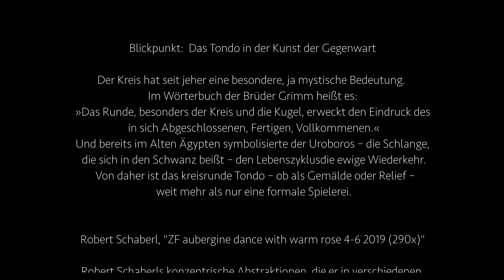Albertina Klosterneuburg -Blickpunkte : Das Tondo in der Kunst der Gegenwart, Robert Schaberl